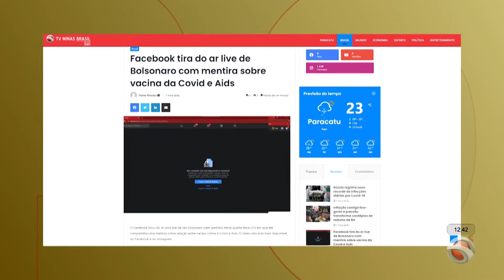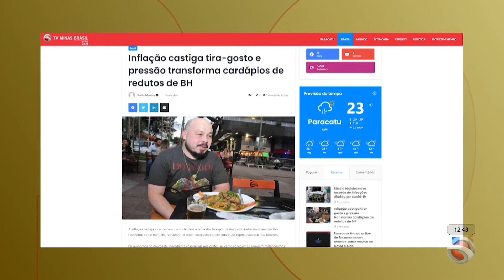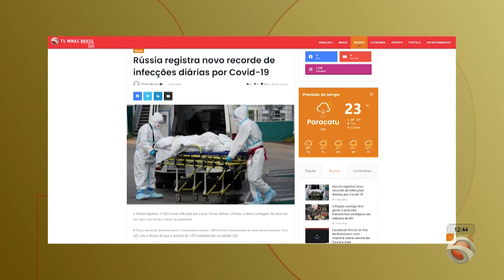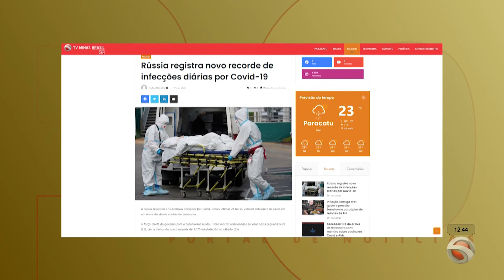Portal de Notícias- 25-10-2021